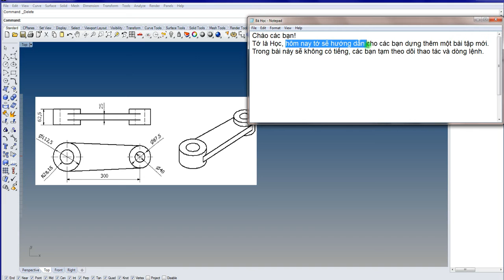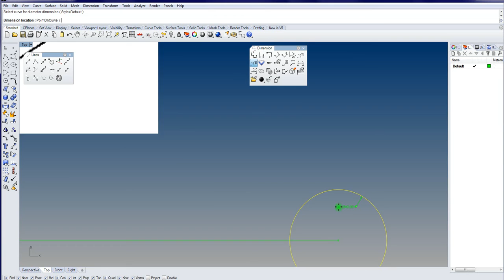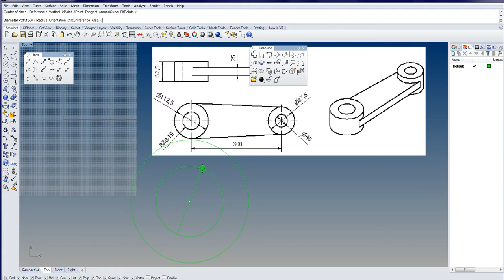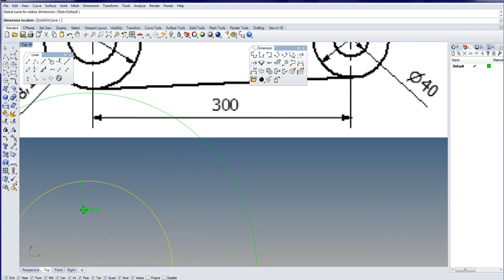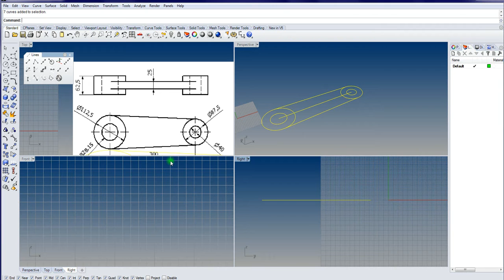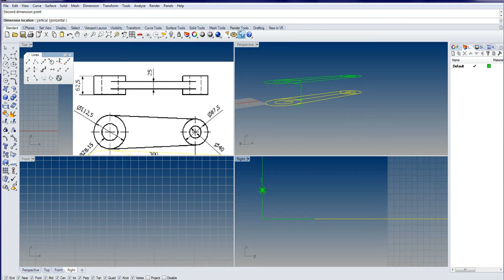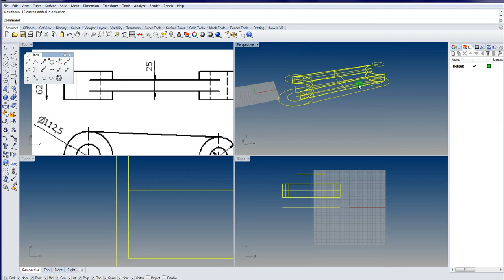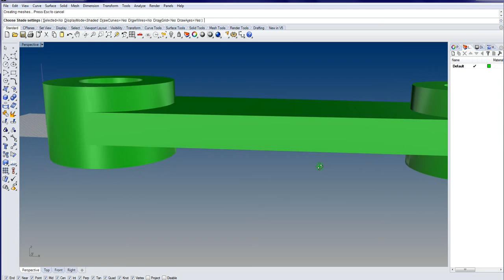GIẢI BÀI TẬP DỰNG VẬT THỂ 3D SƠ CẤP 129